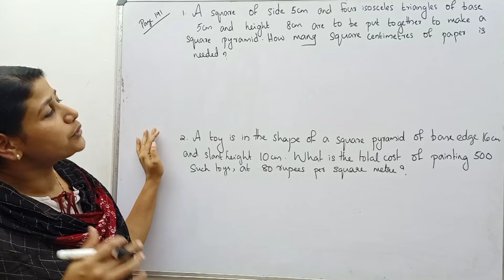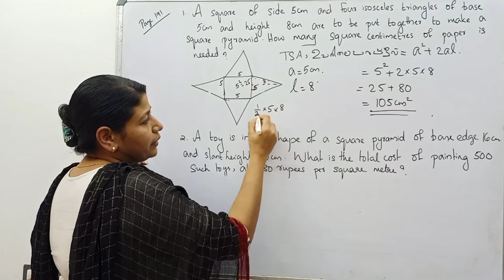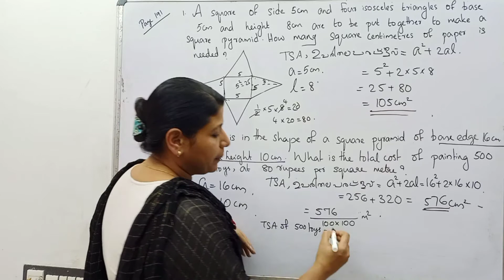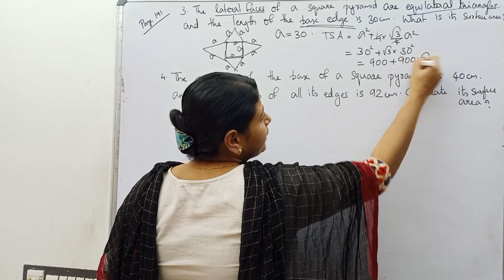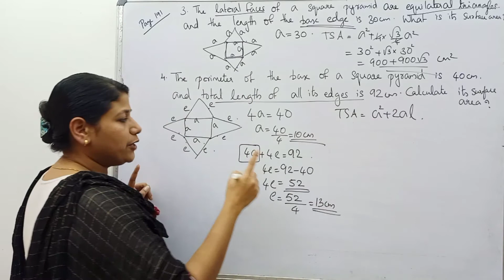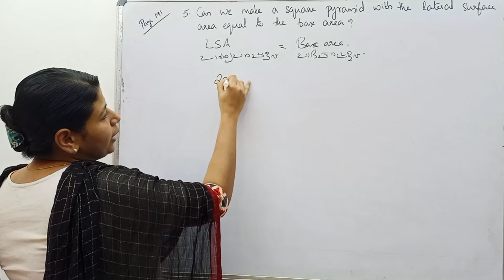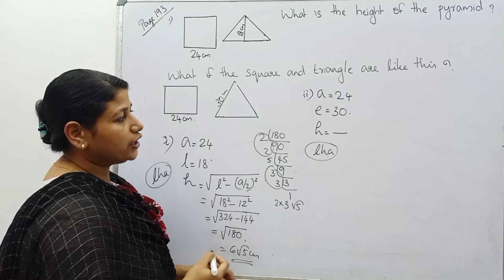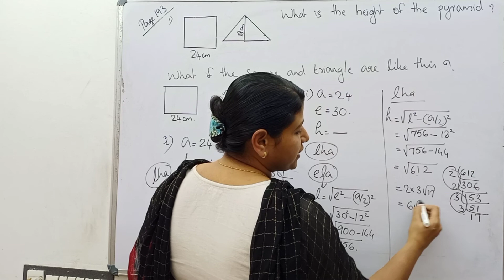SOLIDS (PART2) CHAPTER 8 CLASS10 MATHS KERALA SYLLABUS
textbook exercise
page191
page193
problems on square pyramid